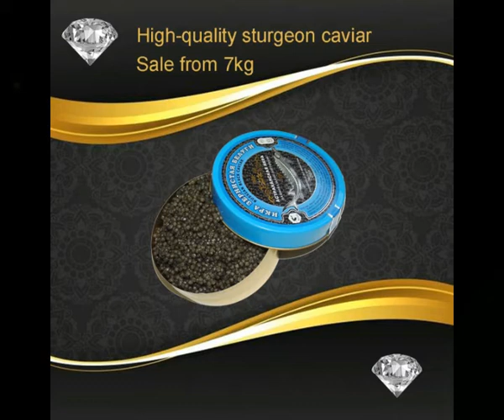aquitaine caviar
THEREFORE, BUYING OUR RUSSIAN CAVIAR YOU CAN BE SURE OF THE ORIGINAL ORIGINALLY TASTE AND THE BEST QUALITY. FEW PEOPLE KNOW THAT THERE ARE SEVERAL TYPES OF STURGEON. EACH OF THEM GIVES A SPECIAL CAVIAR WITH DIFFERENT APPEARANCE, SIZE, COLOR AND ESPECIAL TASTE. TO DO THIS, SIBERIAN STURGEON IS GROWN AT THE MOUTH OF THE RIVERS OF SIBERIA. A RUSSIAN STURGEON LIVES IN THE WATERS OF THE GREAT CENTRAL RUSSIAN RIVERS. THE OPTIMAL HABITAT, WATER TEMPERATURE AND MICROORGANISMS CREATE A SPECIAL MICROCLIMATE FOR THE CULTIVATION OF GOOD FISH AND HIGH QUALITY CAVIAR.
caviar wholesale
caviar suppliers
caviar distributors
Bulk caviar
Russian caviar
wild caviar
caviar company
food service
caviar for sale
wholesale cooking supplies
professional catering
seafood distributor
restaurant equipment prices
 food catering
catering and services
wholesale seafood
restaurant glassware
commercial food service equipment
buy beluga caviar
caviar cost
boxed lunch catering
beluga caviar cost
buy fish eggs
wholesale food and drink suppliers